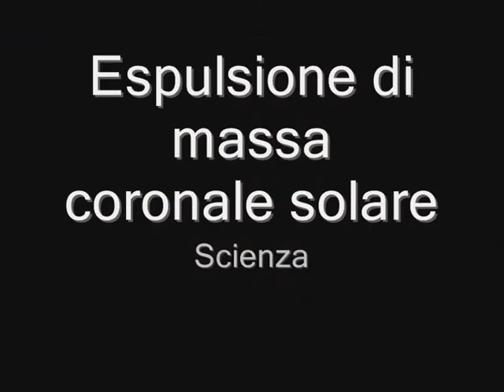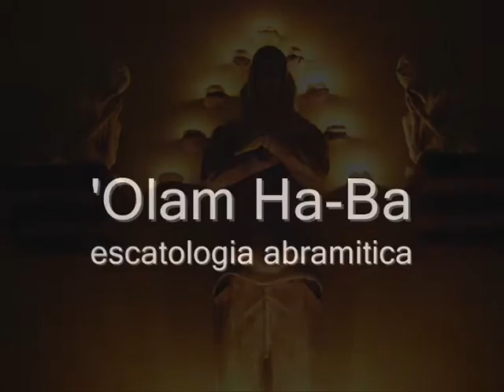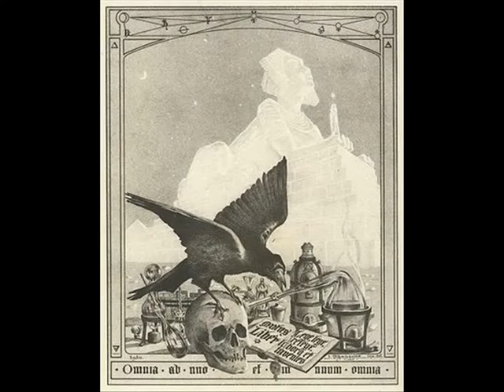B&W: Until the End of the World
Antologia della fine del mondo.

Nella cultura popolare, l'espressione fine del mondo viene usata in senso generico per indicare un possibile evento (o una serie di eventi) con conseguenze catastrofiche a livello mondiale, tali da causare per esempio la distruzione della Terra, della biosfera o della specie umana. Il tema della fine del mondo è presente in molte mitologie e religioni ed è ricorrente nella narrativa fantastica e fantascientifica.